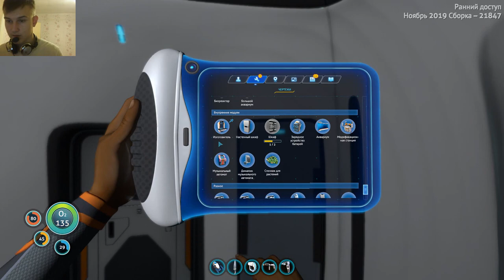Модификационная станция ▶Subnautica: Below Zero◀ #7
Мой ноутбук:
Процессор Intel Core i7
Озу 16гб
SSD 480гб